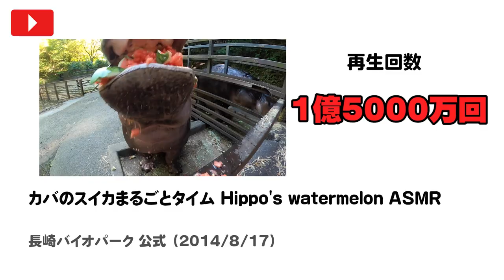全てを知ってしまったカバ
元ネタを知らない方は、まず本家をみてもらった方がわかりやすいと思います笑↓